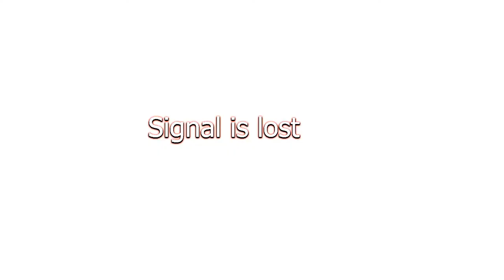Сигнал теряется Познать неизведанное Майский Жук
Сигнал теряется (Познать неизведанное)

  guitar & sax
Пятьдесят седьмой день
Из двухсот семидясяти
Ему приснилось, что он падает
Иронично, не правда ли?
Может быть не сон, что не радует
А он на самом деле падает, падает
Не... приснилось, сон странноват
С днем рождения, астронавт!
  string
Желаем всего наилучшего!
Он летит на Марс!
Во имя грядущего
Желаем всего наилучшего!
  guitar
- Земля! Земля! Кажется я потерял сигнал
Как слышите меня? Я потерял сигнал Как слышно?
  guitar solo
Черт! Хэлло! Хэлло! Как слышно?
Прием
Да что за хрень!
Кто нибудь... ответьте
Кто нибудь слышит меня?
  guitar solo
Уф. Где тебя черти носят?
Я пытался связаться, но неудачно
Никто не отвечал
Я пытался
  guitar & hammond solo
Мы надеемся на то, чего хотели
Что все же он доберется до цели

- Сигнала нет! Связь с Землей потеряна! Сигнала нет!

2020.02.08